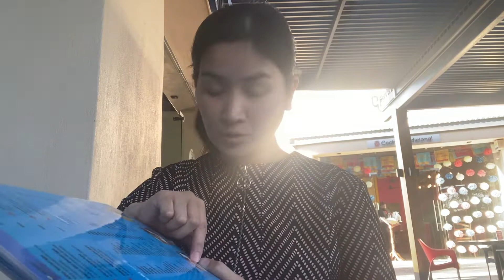VLOG42 NAPA DINE IN KAMI SA JAPANESE RESTAURANT!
JAPANESE/FILIPINA IN MEXICO 🇲🇽